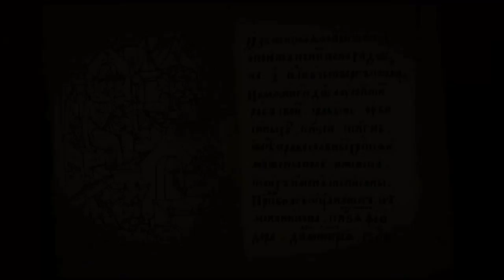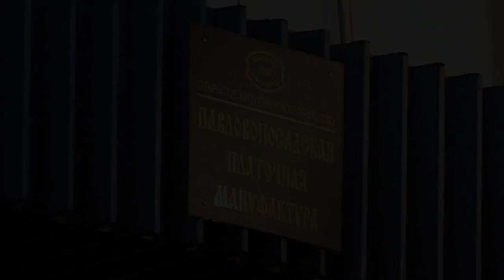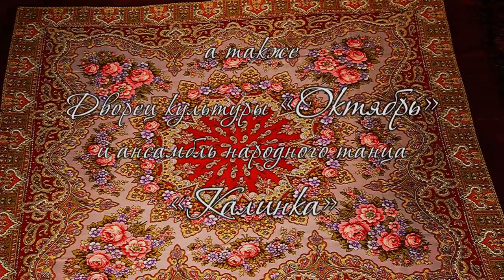Плат узорный - Patterned shawl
Павловопосадские платки / Russian shawls from Pávlovsky Posád

Среди известных всему миру уникальных изделий, составляющих гордость и славу России, особое место занимают платки и шали из старинного города Павловский Посад. Ежегодно «Павловопосадская платочная мануфактура» выпускает около 800 видов шалей, платков, шарфов, кашне, палантинов, скатертей из натуральных волокон: шерсти, хлопка, шёлка, льна.

Among unique, world-wide known products, presenting pride and glory of Russia, a particular place occupy shawls from an ancient town of Pavlovsky Posad. Every year «Pavlovo Posad Shawl Manufactory» issues around 800 kinds of shawls, kerchiefs, scarves, cache-nez, tablecloths of natural fibers: wool, cotton, silk, linen.